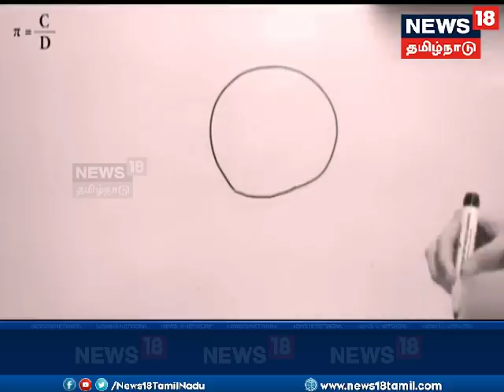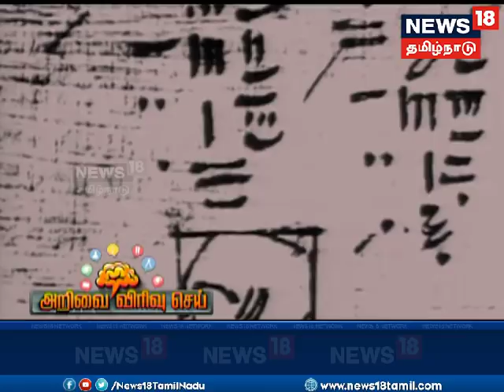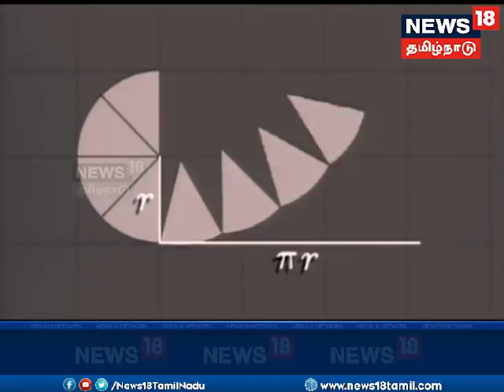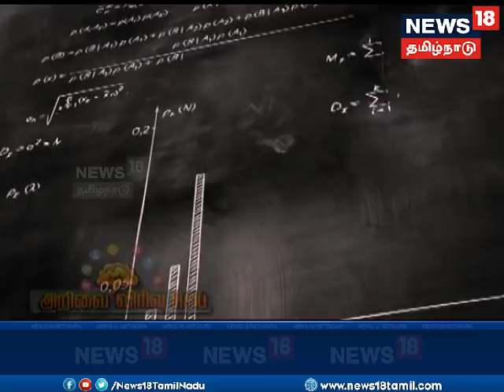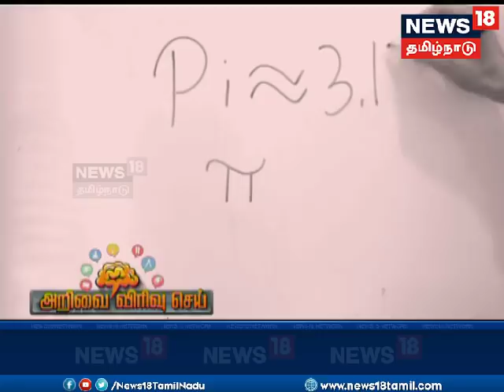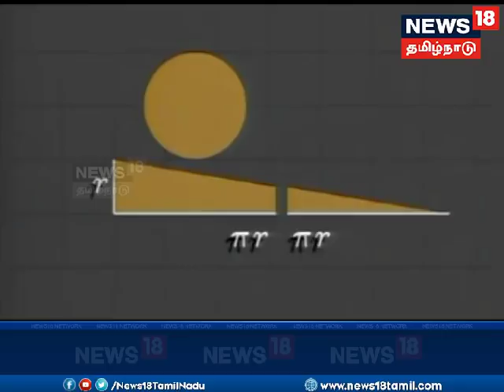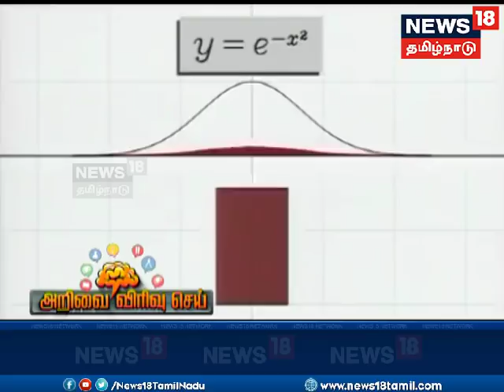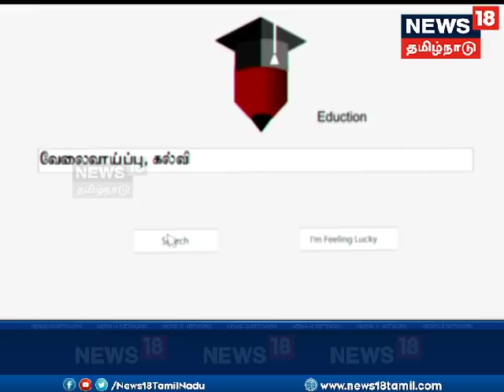சக்கரம் உருவாக உதவி புரிந்த கணிதம்... எப்படி?